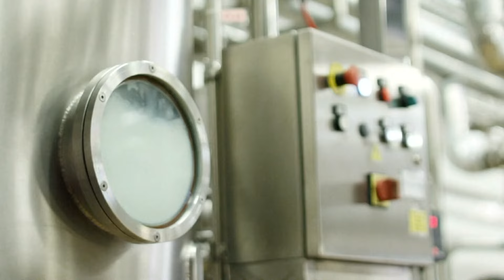FDA says milk supply is safe from bird flu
Officials have confirmed fragments of the virus have been found in some milk samples.